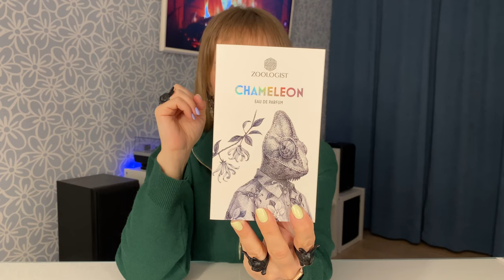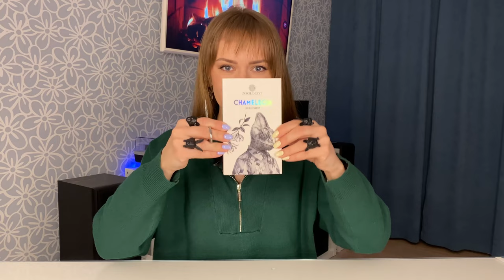Zoologist Chameleon | РАСПАКОВКА, ОБЗОР, ВЕС ФЛАКОНА